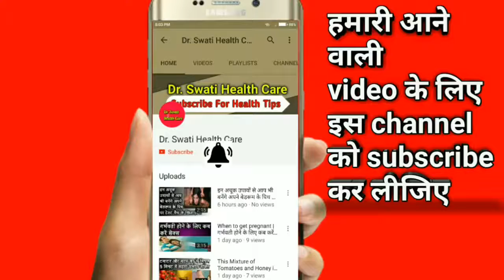This wholesome home recipe will make blonde